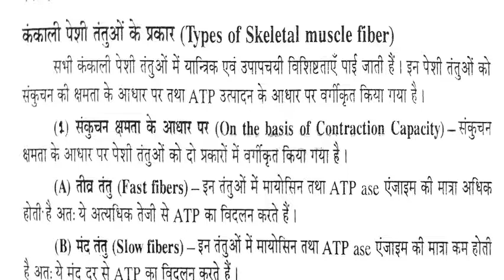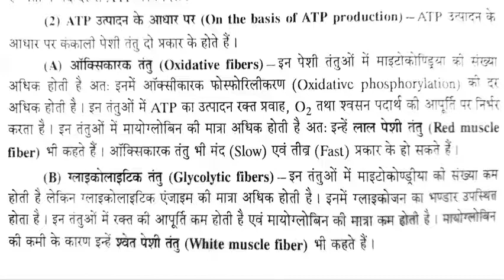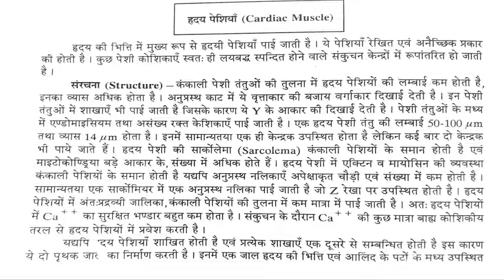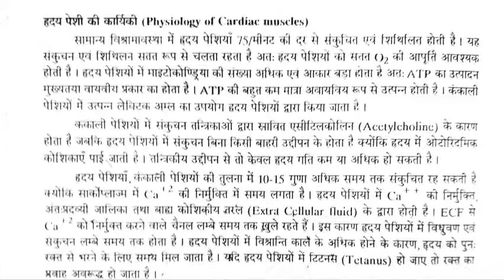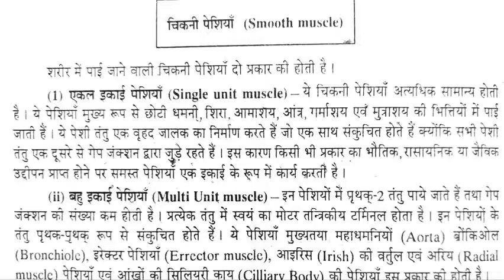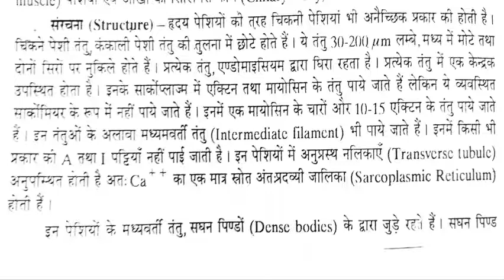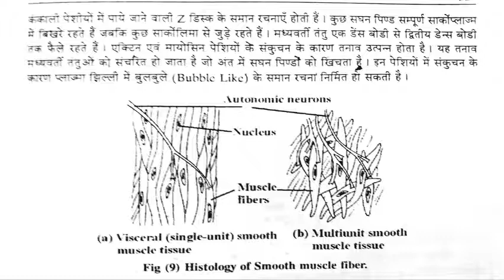B.Sc. PART-III, PHYSIOLOGY OF MUSCLES PART-4